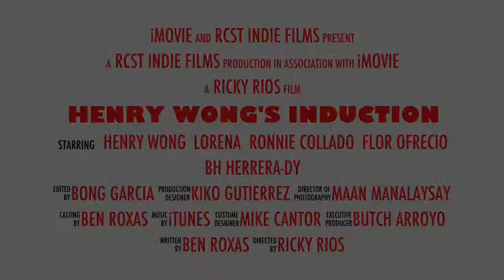Henry Wong's Induction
Rotary Club of south triangle